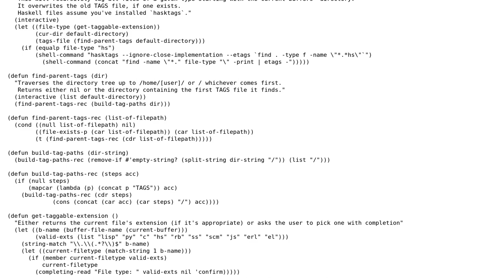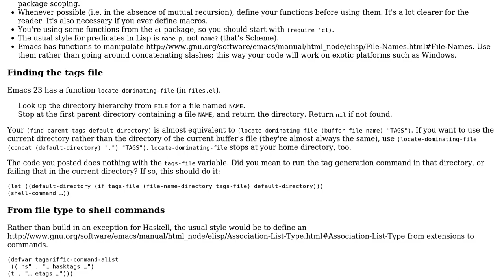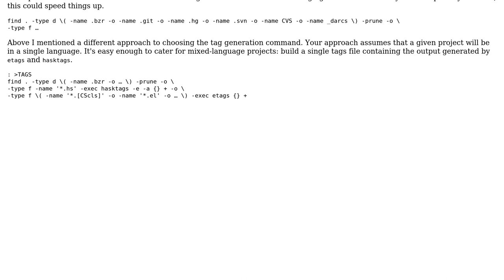Code Review: Emacs Etags Shortcut Functions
With thanks & praise to God, and with thanks to the many people who have made this project possible! | Content (except music & images) licensed under CC BY-SA | Music | Images & others | With thanks to user mdfst13 user Inaimathi user Gilles and the Stack Exchange Network Trademarks are property of their respective owners. You are responsible for your own actions.